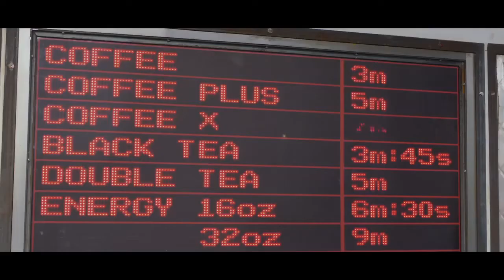In Time - Trailer Ufficiale HD (AlwaysCinema)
In Time
Uscita: 17/02/2012